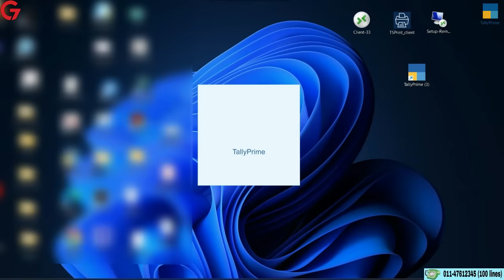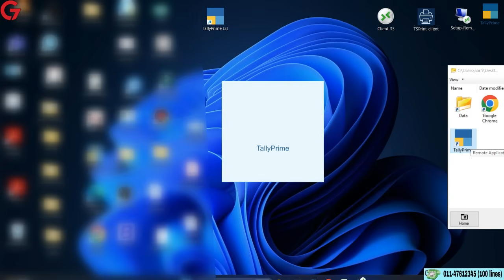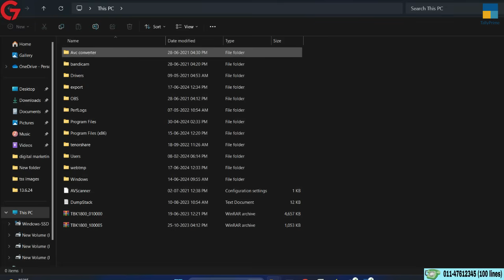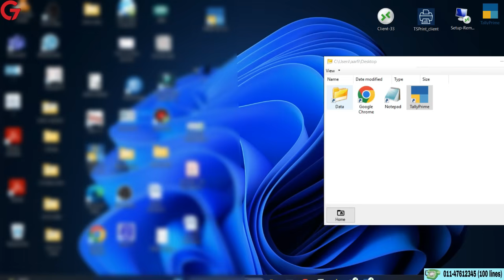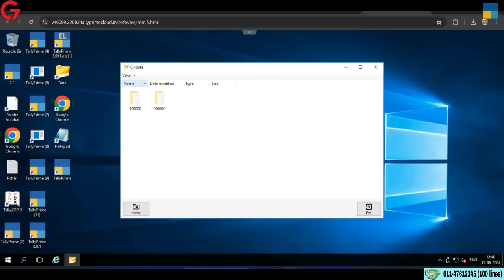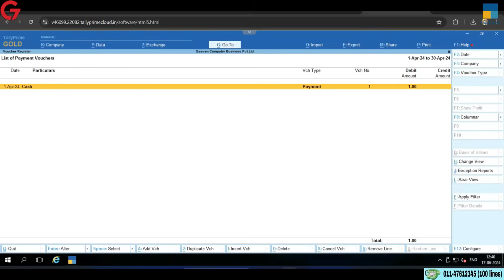How to Access Tally on Cloud || Tally on Cloud Live Demo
Now easily work from home and remotely by our Tally on cloud solution.  Without the need to download an application, easily access Tally on your web browser.